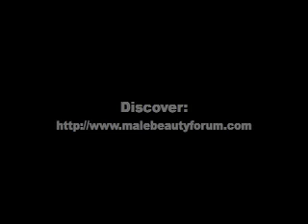Quality Anti-Aging Skin Care for men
Using Nutrient-rich quality organic Anti-Aging Skin Care.
Serious Human OPtimed views at ;

 Claude Edwin Theriault